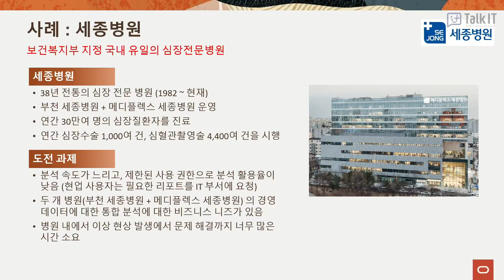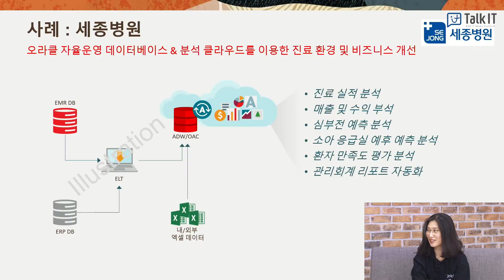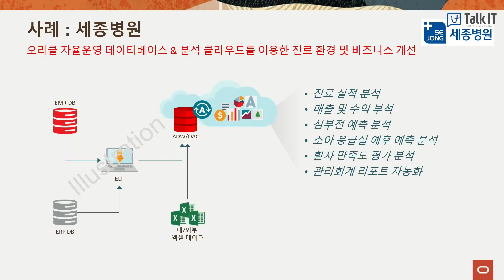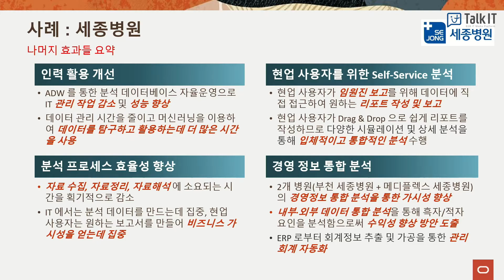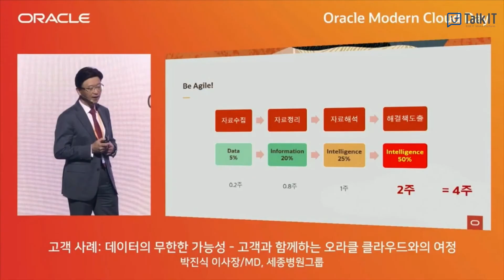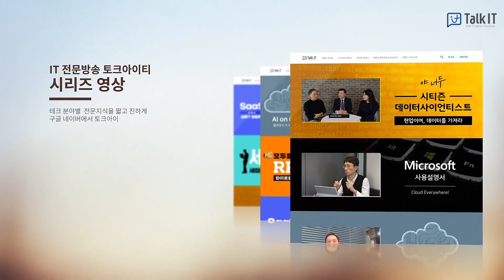병원장도 직접 할 수 있는 진료 및 경영 데이터 분석, 심장전문 세종병원 사례분석[자율운영 데이터웨어하우스 오라클 ADW]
경영진이 원하는 신속한 데이터분석의 어려움

원무뿐만 아니라 진료정보도 분석

전문가 의사를 도와주는 머신러닝기반 진료정보 분석

의료상의 이상현상 감지 및 예측

개인 민감정보는 마스킹하면서 분석

원장이 직접 머신러닝 기반 분석 수행

작은 세중병원 IT조직

6-7개월 만에 데이터마트 구축

통합 데이터분석으로 10배의 생산성 증대